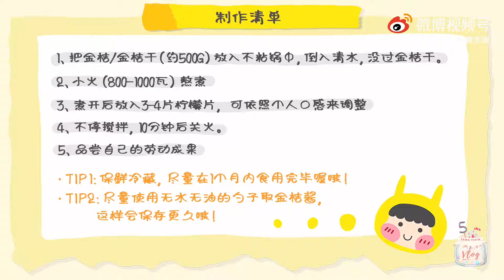唐藝昕 初秋金桔醬vlog